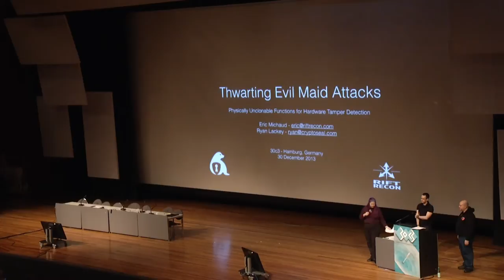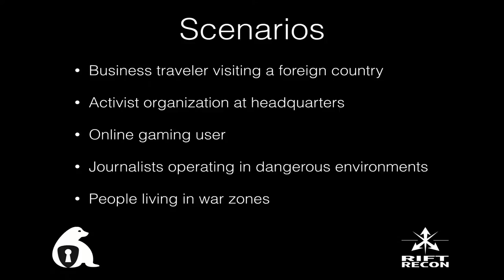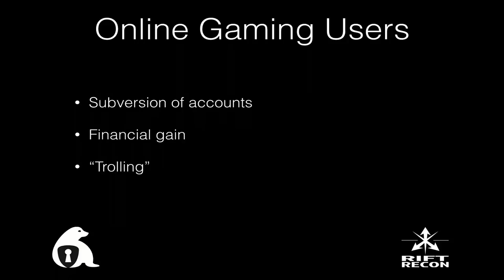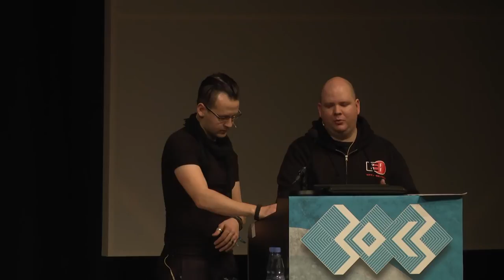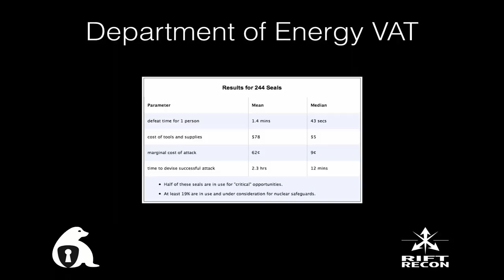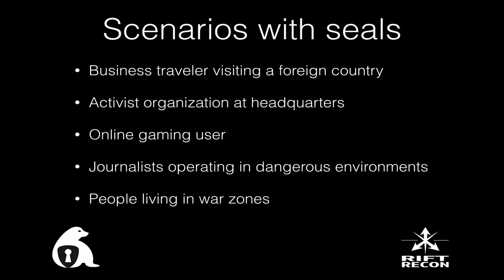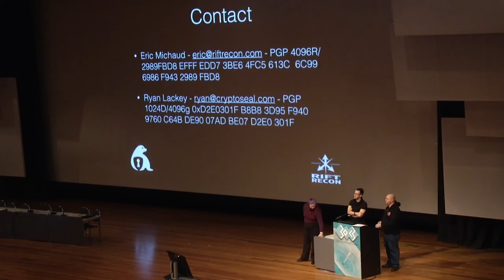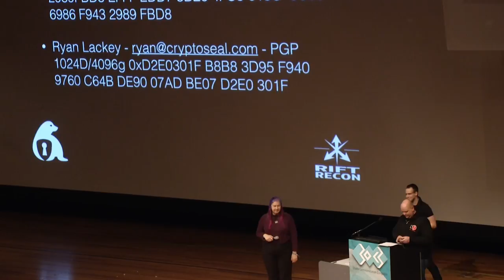30c3 - Thwarting the Evil Maid Attacks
Physically Unclonable Functions for Hardware Tamper Detection

Speakers: Eric Michaud and Ryan Lackey

 Increasingly, users and their computing hardware are exposed a range of software and hardware attacks, ranging from disk imaging to hardware keylogger installation and beyond. Existing methods are inadequate to fully protect users, particularly from covert physical hardware modifications in the "evil maid" scenario, and yet are very inconvenient. Victims include governments and corporations traveling internationally (e.g. China), anti-government activists in places like Syria, and anyone who is a target of a motivated attacker who can gain physical access.

Physically Unclonable Functions, combined with a trusted mobile device and a network service, can be used to mitigate these risks. We present a novel open-source mobile client and network service which can protect arbitrary hardware from many forms of covert modification and attack, and which when integrated with software, firmware, and policy defenses, can provide greater protection to users and limit potential attack surface. We'll also be showing video of an unreleased tool to the public utilized by surveillance teams.